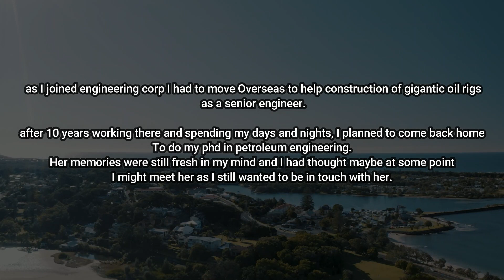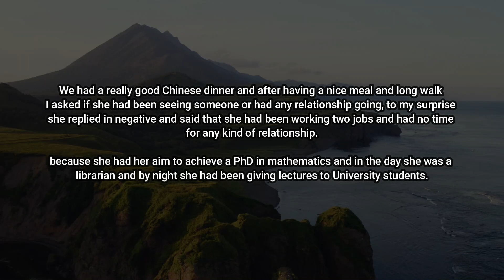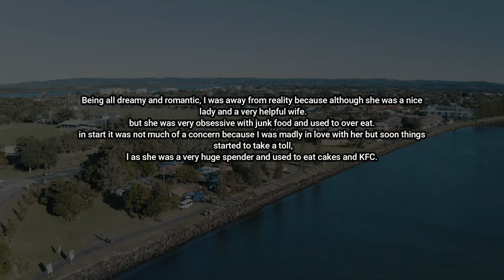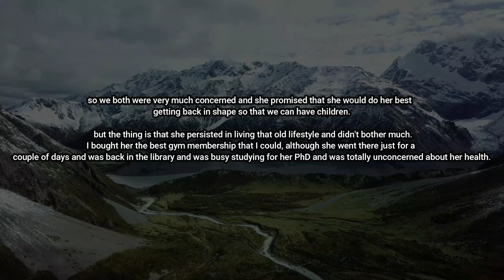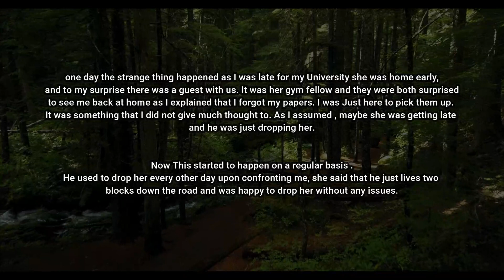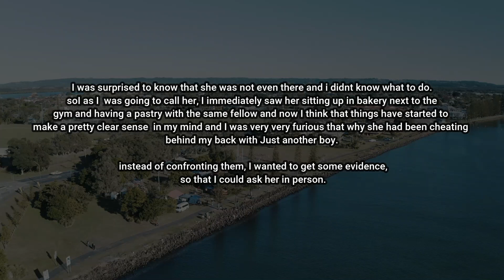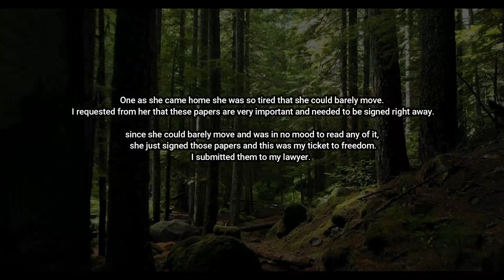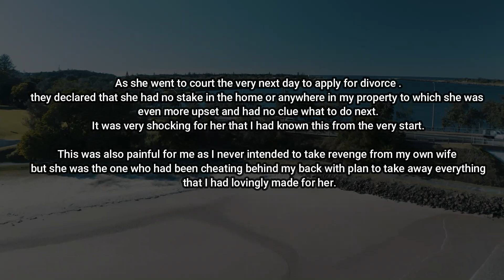I Made Fun Of My Wife's Weight So She Took It To Heart And Cheated Me.. Reddit Stories